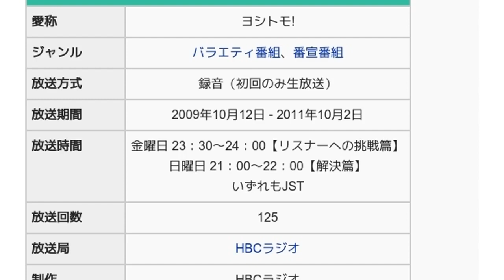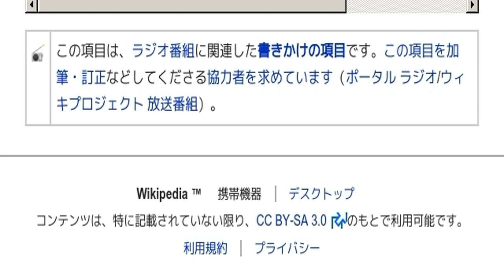「1条STATION ヨシトモ! (2スタ録音)」とは ウィキ動画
ウィキを動画で読む「1条STATION ヨシトモ! (2スタ録音)」のウィキ動画です。